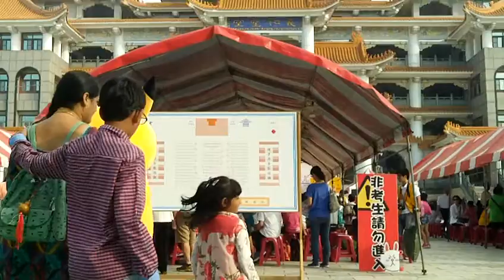FILE0165_20161120第五屆讀經狀元評鑑會考(台南市經典文教協會舉辦_地點在官田區社子里神源山莊義和聖堂.MOV